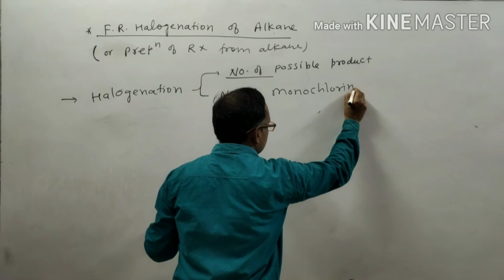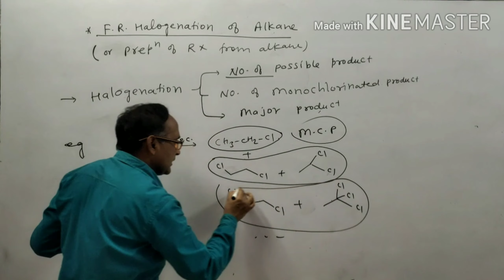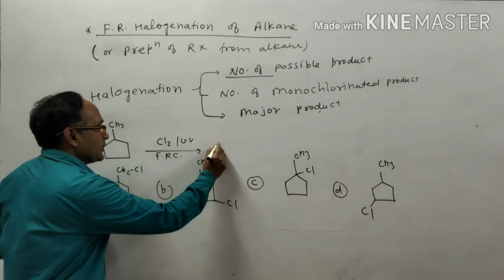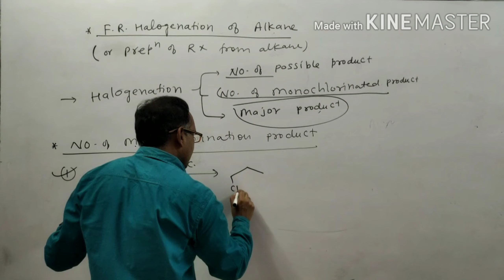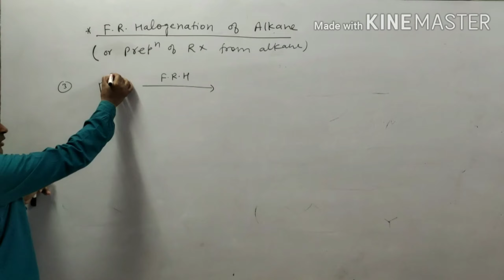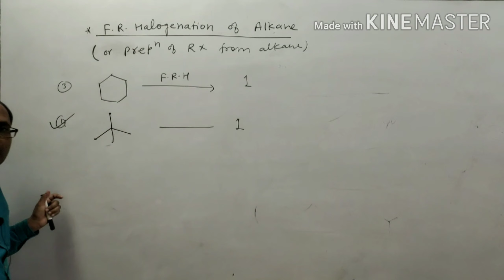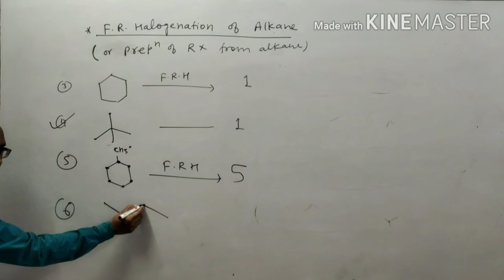Monochlorination / NEET 2020/JEE MAIN // Lec-1a// md illiyas hussain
link for other video lectures: by md illiyas hussain ( chemistry for all)